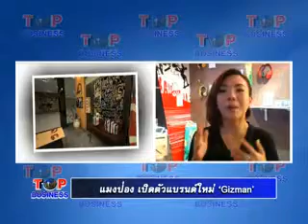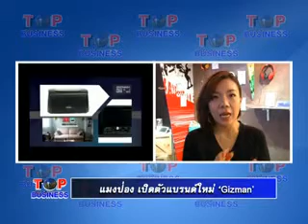top business on 25- 1 -57 part2